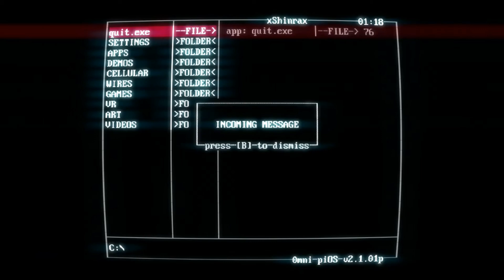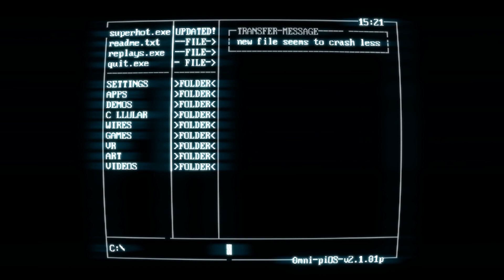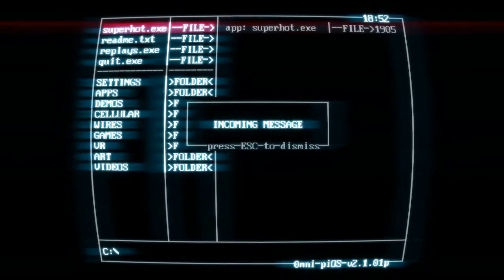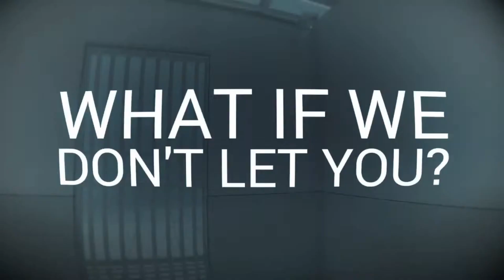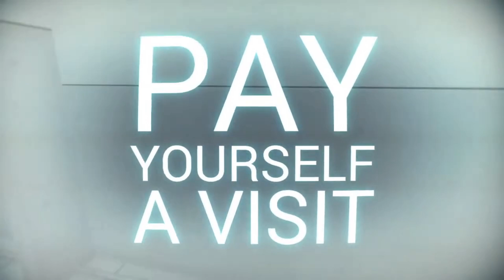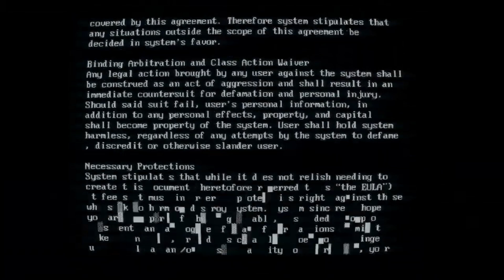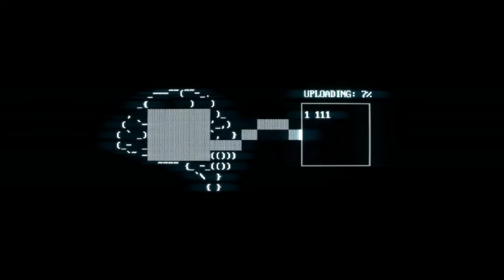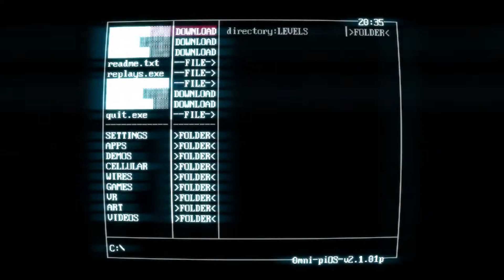I Finally Played Superhot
I should of uploaded this weeks ago... well actually years...